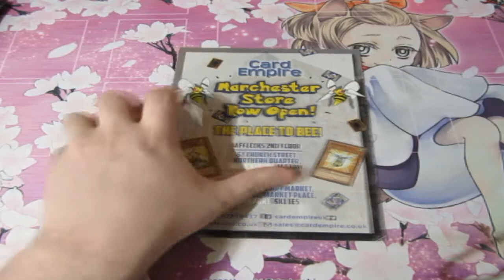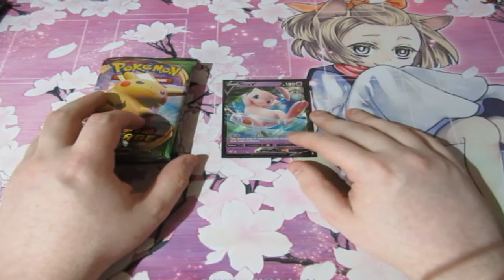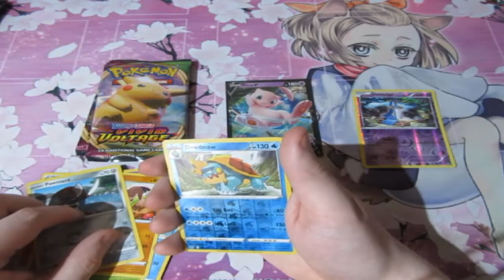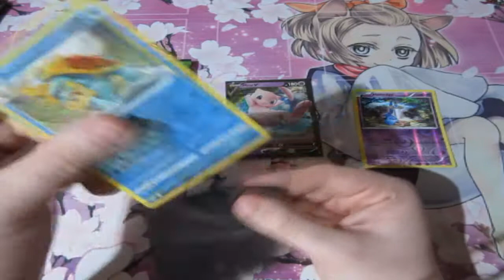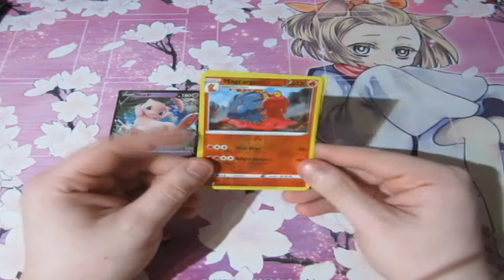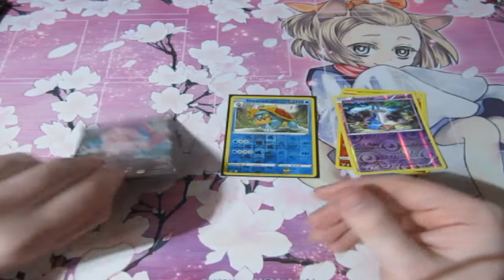Pokémon Pack Opening Mew Tin